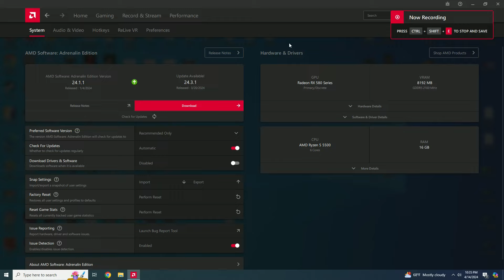RX 580 8GB : Rust (Tested in 2024)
Rust tested on RX 580 8GB + Ryzen 5 5500 at 1080p

PC Spec:

MB - ROG STRIX B450-F GAMING II
CPU - Ryzen 5 5500 OC at 4350MHz
CPU Cooler - Wraith Stealth
RAM - 16GB (2x8GB)Trident Z RGB DDR4-3000 CL16
GPU - RX 580 8GB Sapphire Nitro + Special Edition
SSD - Kingston M.2 NVMe 1TB
PSU - Chieftec Aps-1000cb 1000W